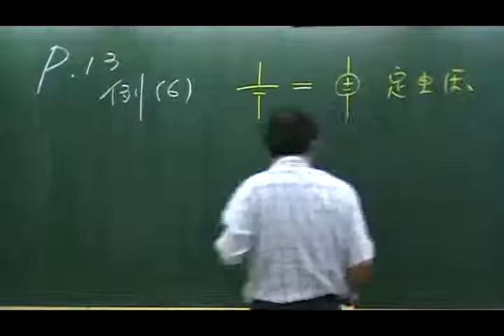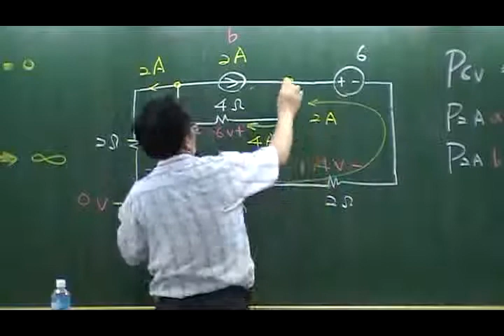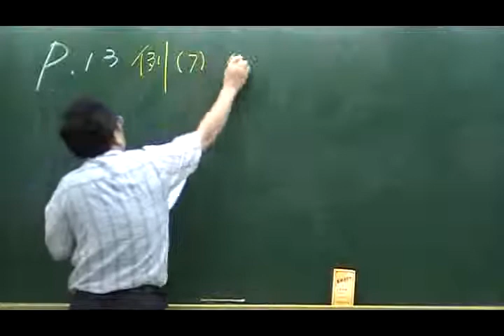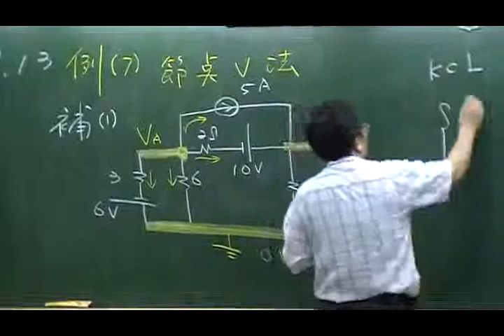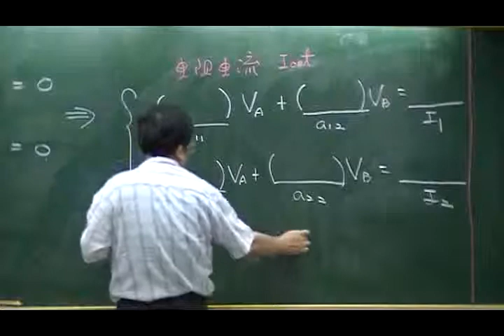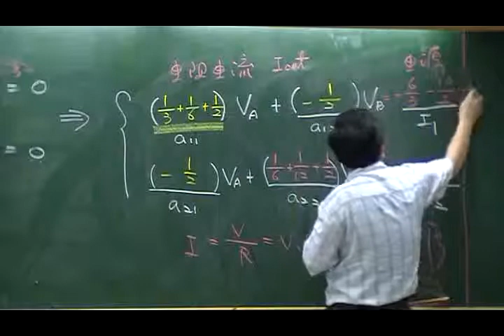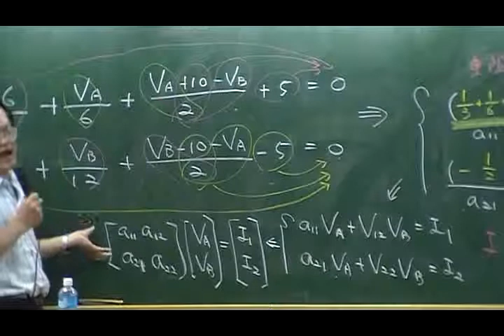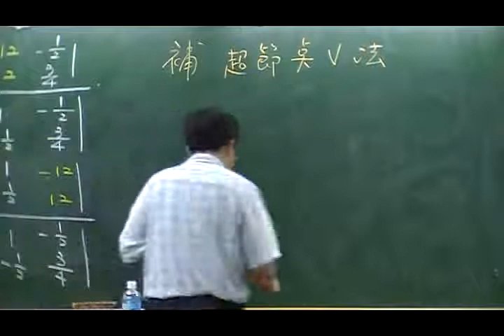基本電學（2 1）-陳忠老師【三民輔考】